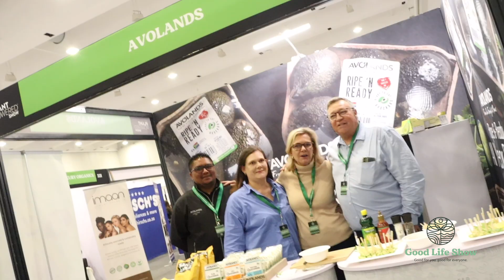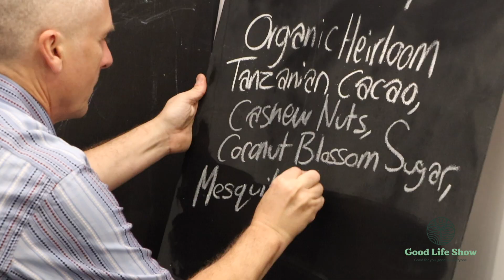GLS Cape Town 2024 Highlights | Day 1 | Good Life Show Africa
The Good Life Show is aimed at anyone with an interest in food, health, wellness, and the environment who is looking to live more consciously. The show is also open to trade, including the retail, hospitality sectors and to local distributors and exporters, and will appeal to any industry that is looking for innovative, high-quality products.